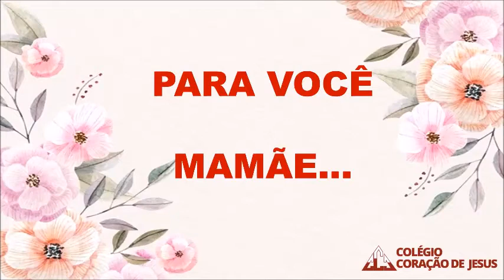Jardim2 Solange MensagemMae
Dia das Mães 2020: Momento especial pra mamãe... Produção: Professora Solange Pardim.